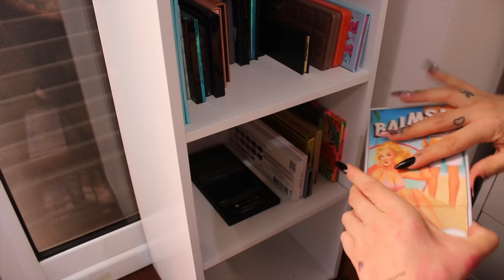♡ MEGA DECLUTTERING + PAX MAKE-UP STORAGE ♡